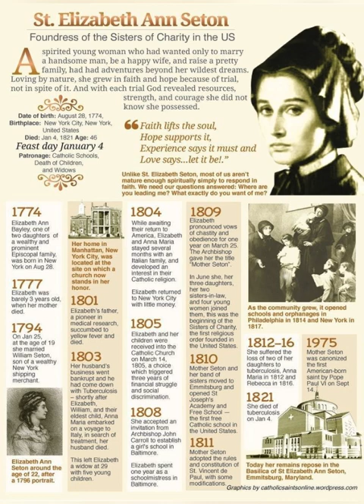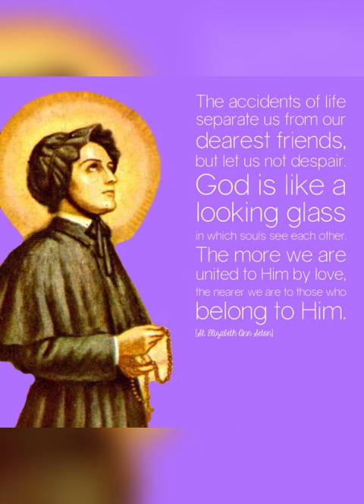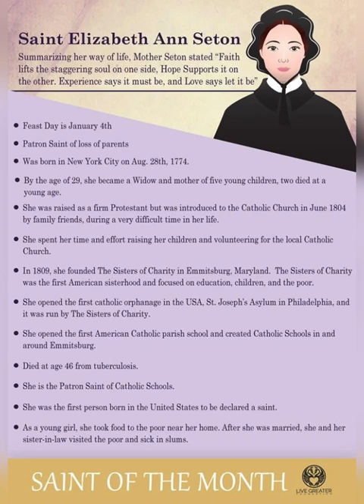Saints 4: St.Elizabeth Ann Seton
നമുക്കും വിശുദ്ധരാകാൻ വിശുദ്ധരെക്കുറിച്ചറിയാം.